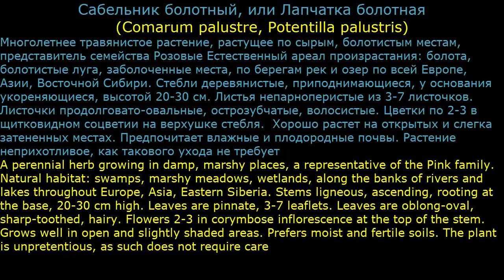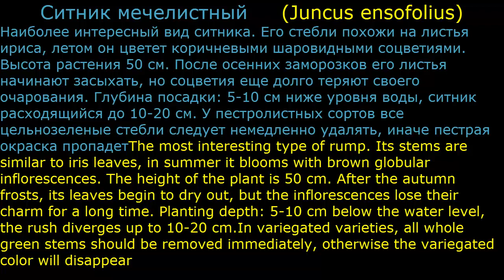Водные растения15 Декоративные растения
Растения для водоемов, аквариумные растения (Plants for ponds, aquarium plants)
Содержание ролика (Video content):